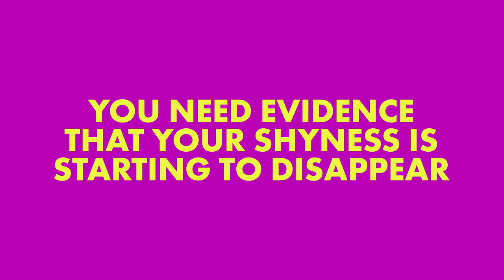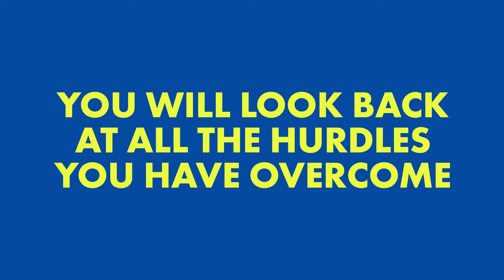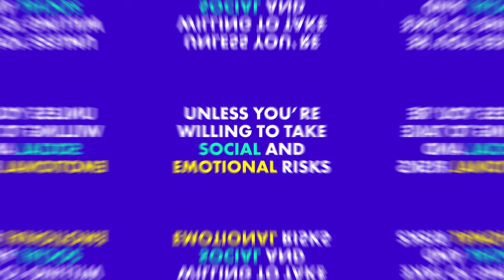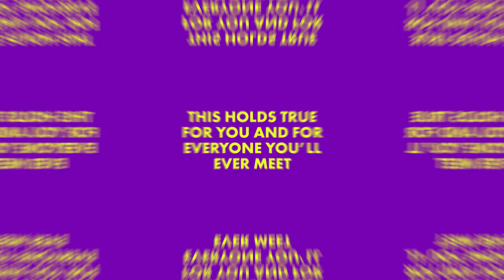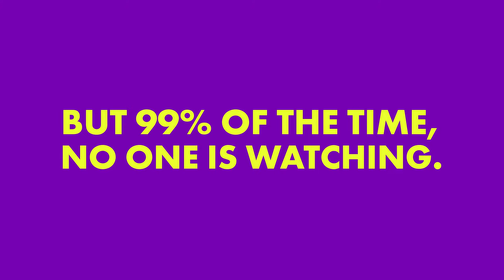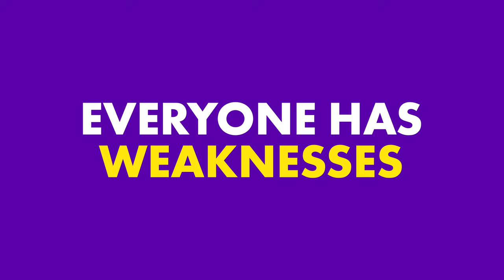How to STOP Being Shy and Awkward (FOREVER)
Do you want to know how to stop being shy and awkward all the time? You can truly achieve this goal, but the trick revolves around building confidence and accepting yourself. Shy & awkward people can learn to be happy, powerful people.

Chief Editor: Tristan Reed
Voice Over: Troy W. Hudson